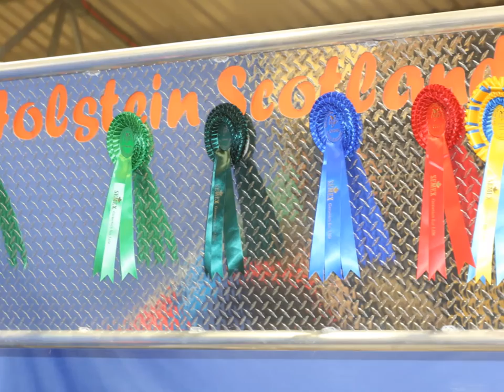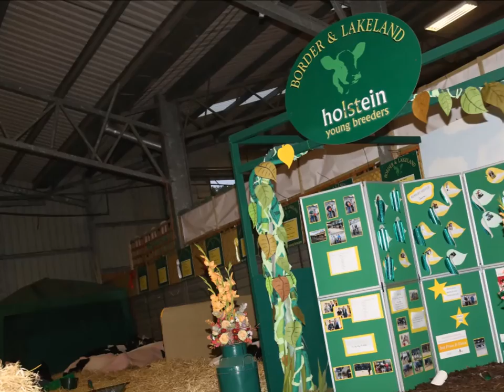ABAB Calf Show 2016 Cowsmo FB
A look back at all the action from the All Britain All Breeds Calf Show 2016, held at the Three Counties Showground Malvern.
All the photos are available to view and purchase prices start from